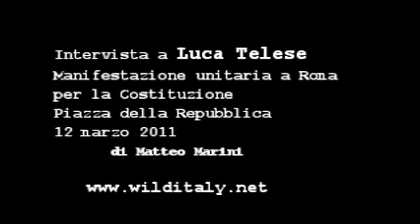Luca Telese, giornalista de il Fatto Quotidiano. Roma, Piazza del Popolo 12/03/2011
Il Direttore del blog Wild Italy, Matteo Marini, intervista Luca Telese, giornalista de il Fatto Quotidiano.

Manifestazione unitaria a Roma per la Costituzione
Piazza del Popolo